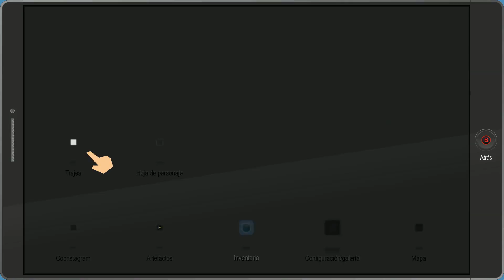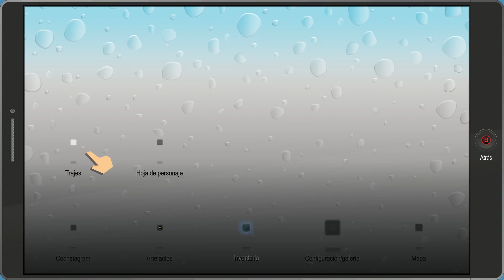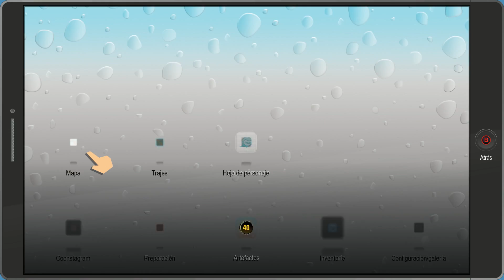South Park: Retaguardia en Peligro | Parte 4 | Los sacerdotes son tios?